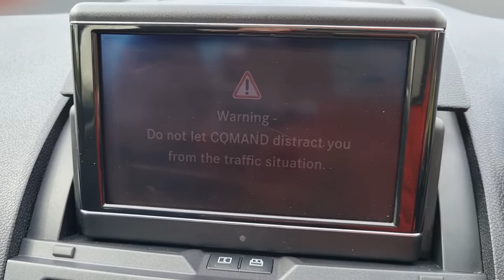8 April 2022